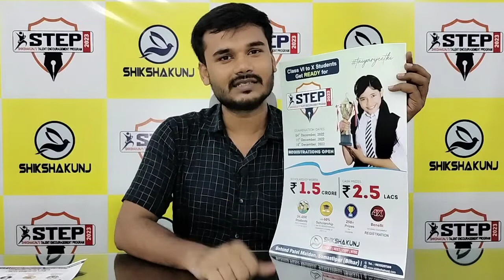STEP क्या है ? यह EXAM हर स्टूडेंट्स के लिए क्यों जरूरी है?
STEP 2023 DETAILS